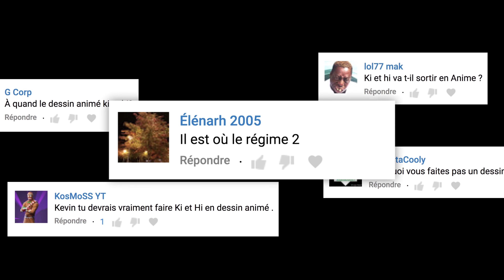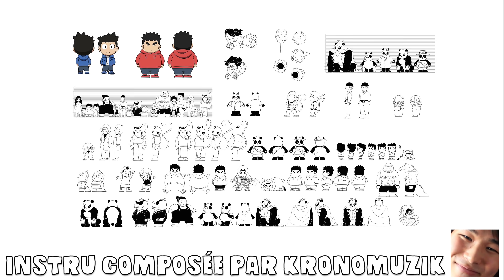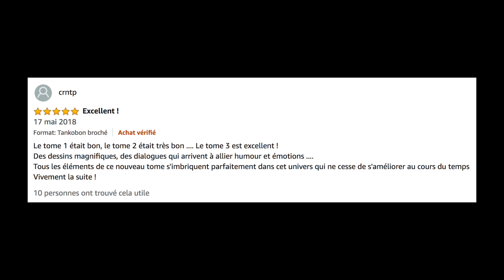UN DESSIN ANIMÉ KI & HI ? - LE RIRE JAUNE (Ki&Hi Tome 4)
J'ai fait produire une minute d'animation au Japon !
Le Tome 4 de Ki & Hi, L'île éternelle ou

Crédits :

Réalisation : Malec and Co
Animation : Yapiko Animation
Clean & intervalles : Tsumugi Studio
3D : Maxence Lottin
Compositing : Martial Coulon
Décors : Coralie Nagel
Musique et mix : Kronomuzik
Production : You and Eye
Musique de fond du facecam par : JANEE